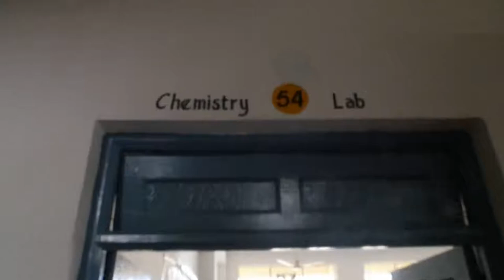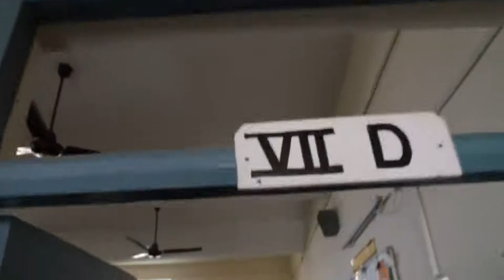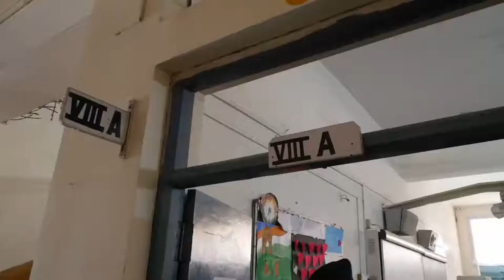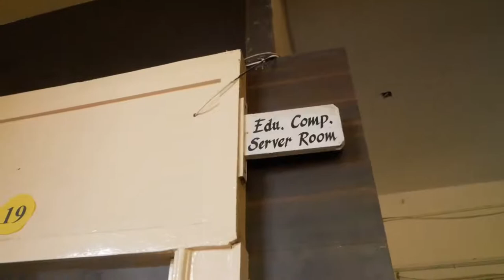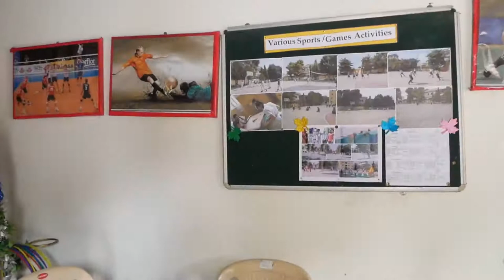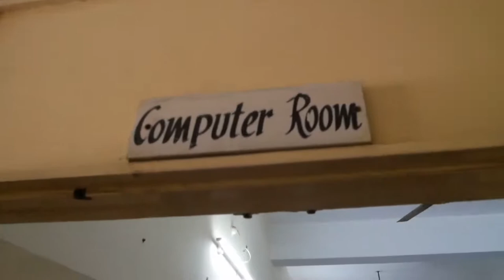Sri Guru Hakrishan Public School, Bezonbagh, Nagpur Affiliation Inspection Video 2020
CBSE Affiliation Inspection of School.